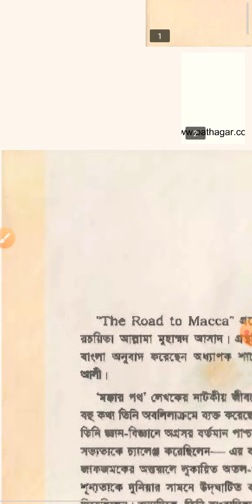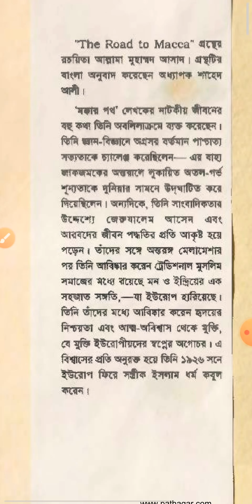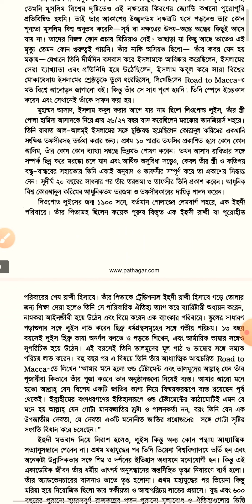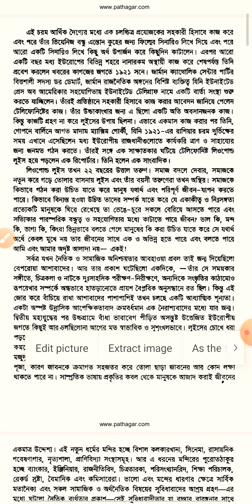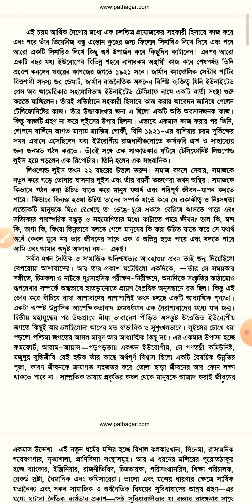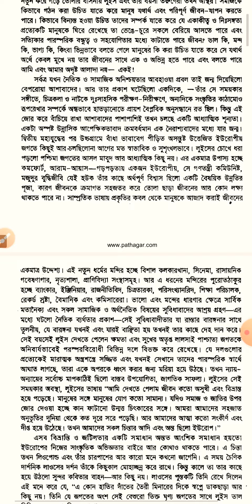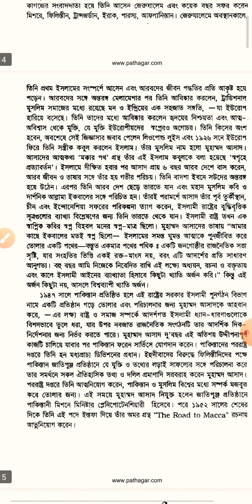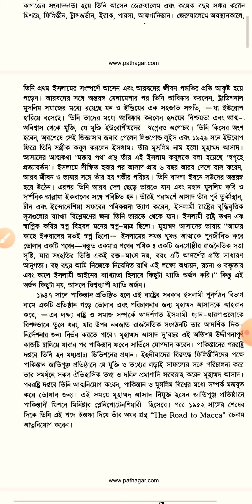The Road To Mecca (شاہراہ مکہ) by Muhammad Asad | Bangla Book Review | মক্কার পথ- মুহাম্মাদ আসাদ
The Road To Mecca (شاہراہ مکہ) by Muhammad Asad | Bangla Book Review | The Journey of Muhammad Asad |মক্কার পথ- মুহাম্মাদ আসাদ